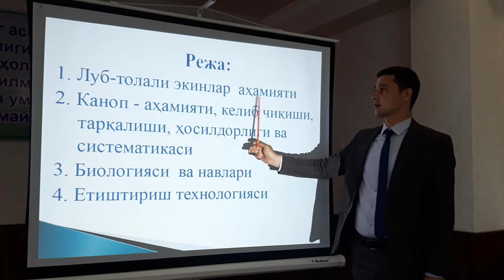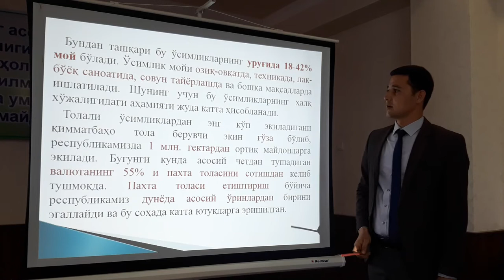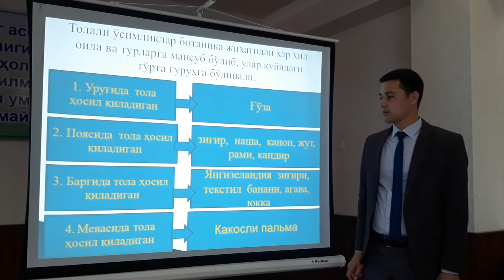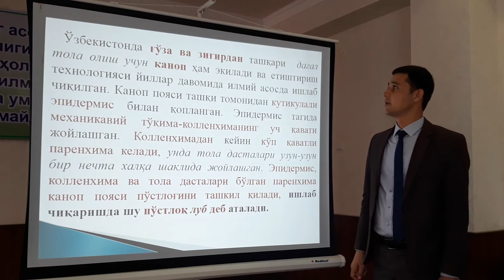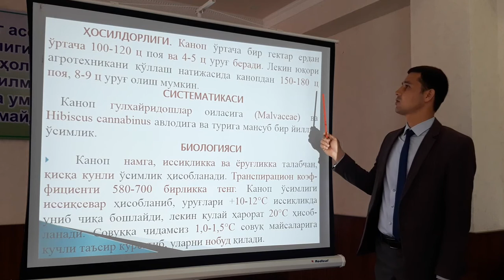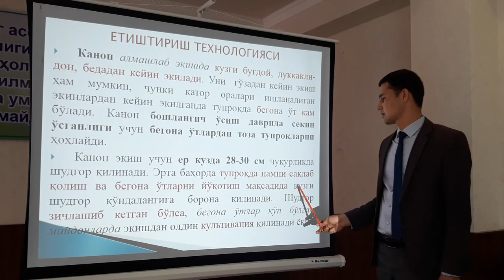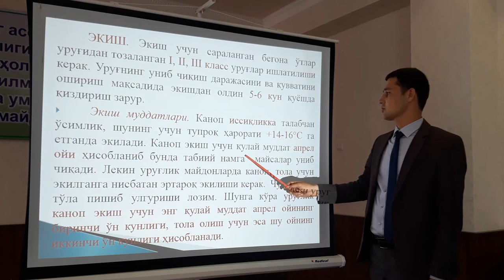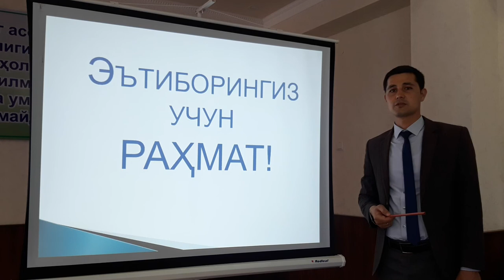Mavzu: Lub tolali ekinlar. Kanop biologiyasi va yetishtirish texnologiyasi.O'qiruvchi: A.Qodirov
OTM: TerAIRI
Fan: O'simlikshunoslik.
Mavzu: Lub tolali ekinlar. Kanop biologiyasi va yetishtirish texnologiyasi.
O'qiruvchi: A.Qodirov